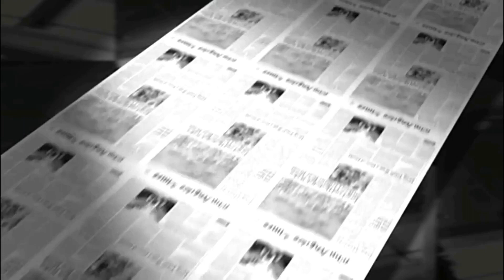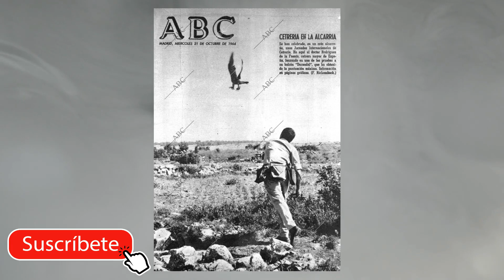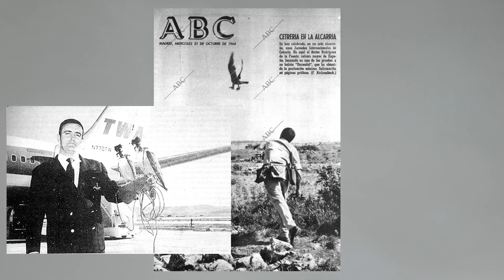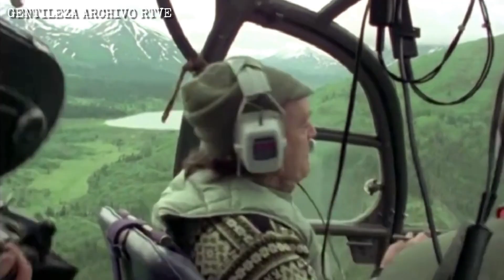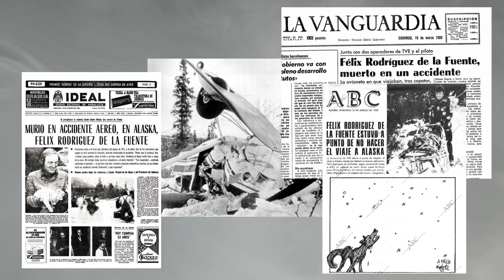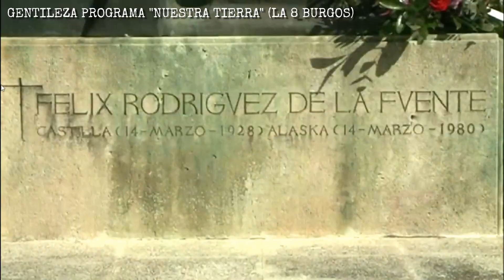Biografía de Félix Rodríguez de la Fuente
Félix Rodríguez de la Fuente fue uno de los naturalistas más importantes de España. A través de sus series documentales emitidas por Televisión Española, contribuyó a la divulgación del cuidado de los animales y el medio ambiente en general.

Apasionado por la cetrería, defensor de los lobos y creador de una de las series documentales más reconocidas de habla hispana, "El hombre y la tierra"; Félix Rodríguez de la Fuente quedará para siempre en la memoria del público, que lo dejaba entrar semanalmente a su casa mediante el televisor y lo hacía parte de su familia.En este video hacemos un repaso de los aspectos más destacados de su vida y cómo se produjo el trágico final, un accidente de avión mientras filmaba uno de sus documentales en Alaska.

La Biografía de Félix Rodríguez de la Fuente, integra una serie de videos que pretende rendir homenaje a recordadas figuras, por lo que contamos con tu colaboración para proponer otros nombres que merecerían ser incluidos.